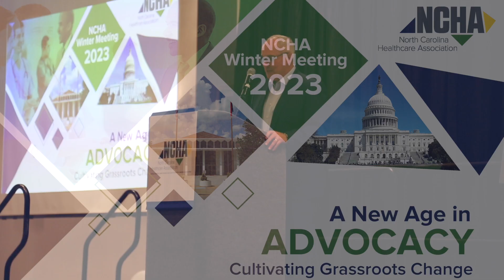2023 NCHA Winter Meeting Recap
The 2023 NCHA Winter Meeting in Cary, NC brought leaders from hospitals and health systems across the state to talk about Grassroots Advocacy in February.